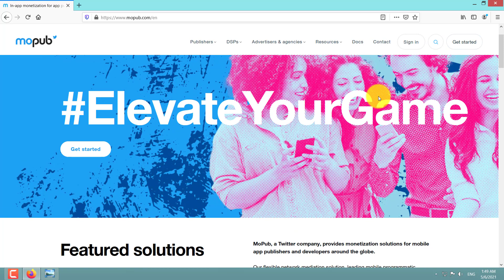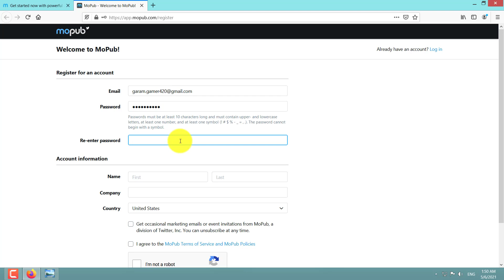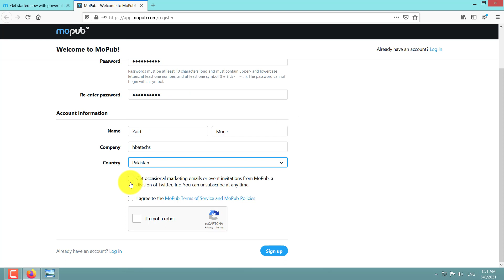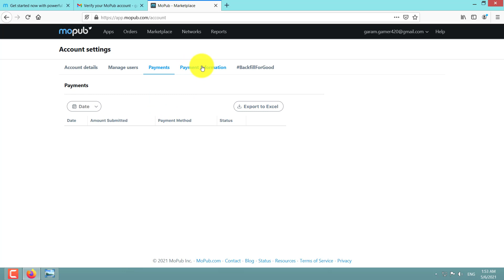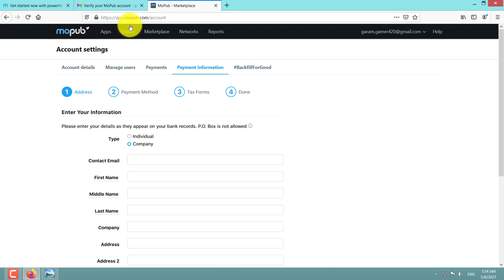What is Mopub? MoPub kya hai? Create MoPub account in 2021 Urdu | Part 1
Hello friends today in this video tutorial i am going to show you what is mopub? Mopub kia hai? how to create a mopub account in 2021 in pakistan.
HBA_Techs ( Haris Bin Amin ) Techs